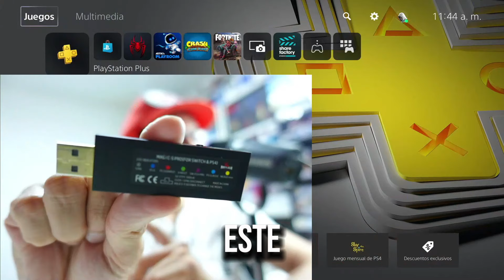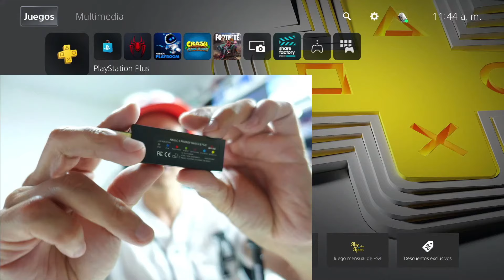👉Cómo CONECTAR el MANDO XBOX ONE en PS5 → AUN no te BANEAN por USARLO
👉Cómo CONECTAR el MANDO XBOX ONE en PS5 (PlayStation 5) 🎮 en este VIDEO te enseñare a Cómo Conectar CONTROL de XBOX ONE en PS5. JUGAREMOS los juegos de PS4 usando un MANDO de XBOX ONE👉Funciona en TODOS los JUEGOS en 2024